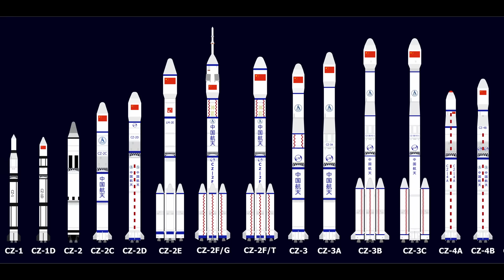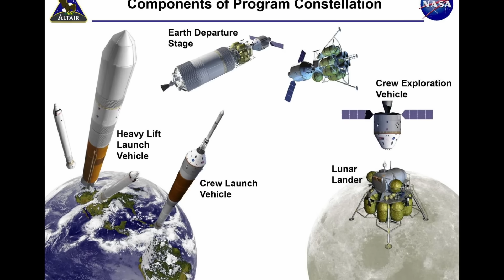What Is China's Plan To Beat the USA Back To The Moon.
In recent months we've seen China making various critical steps to develop the Long March 10, Mengzhou and Lanyue with the goal of putting Chinese astronauts on the Moon. As it stands this would be a huge prestige win for China as it's set to be the second nation to put humans on the lunar surface.

But with the US program repeatedly seeing dates moved back from the overly ambitious 2024 towards the end of the decade there's chance that further delays could see the US return to the moon to see China already there. That would be an even bigger win on the global stage very much at America's expense.

I don't think it'll happen, but I wanted to lay out what China's plan is right now, and their launch vehicles which will be used for this.